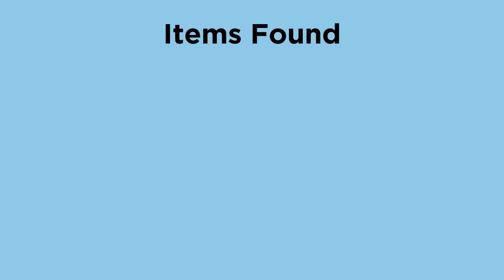5 Crazy Things SeaWorld Ambassadors Have Removed From America's Waterways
SeaWorld Ambassador Amanda traveled from Cincinnati to St. Louis by Barge working with the Living Lands and Water organization to cleanup the Mississippi River and surrounding waterways. Since 1998, 90,000 volunteers have removed over 9 million pounds of trash from the Mississippi River! Check out some of the crazy things they recovered during their efforts!